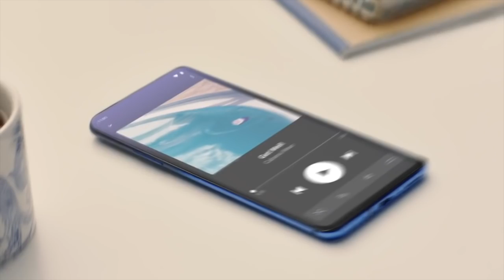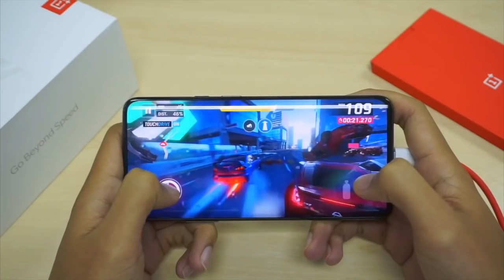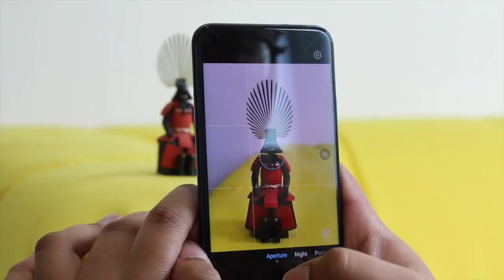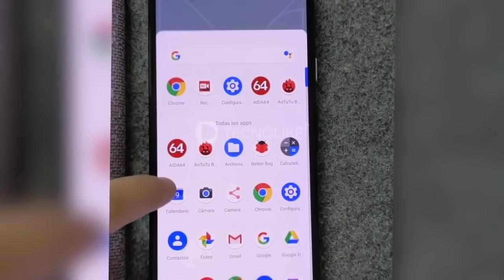Telefon Pintar Bakal Tiba Suku Kedua Tahun 2020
Bagi mereka yang bercadang untuk membeli peranti baru, sila tunggu dahulu dan lihat apa yang bakal dilancarkan untuk suku kedua tahun 2020. Ramai juga menantikan kemaskini baru bukan sahaja dari segi perisian, malah kemaskini hardware turut menjadi keutamaan. Kami pasti anda teruja dengan jenama-jenama besar mahupun kecil ini.